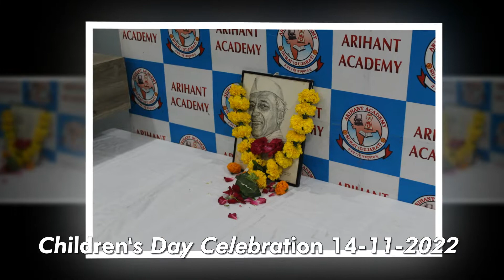Children's Day Celebration